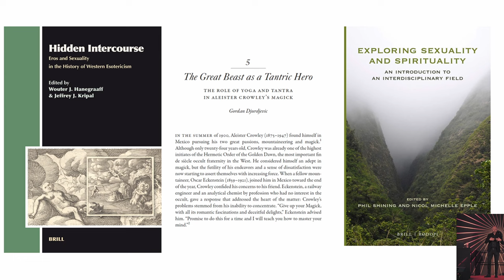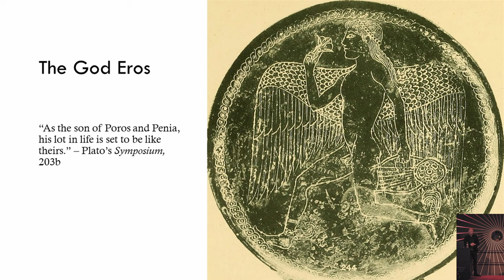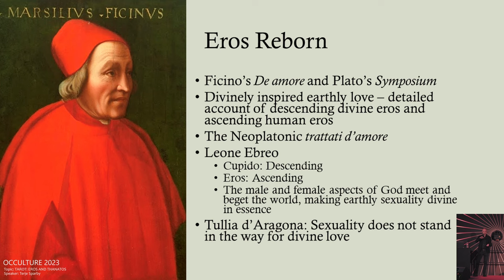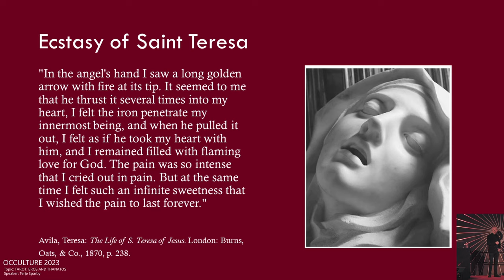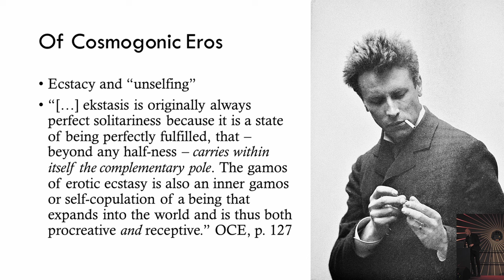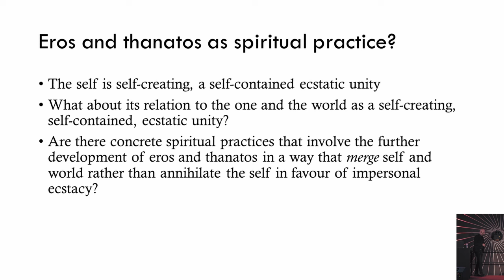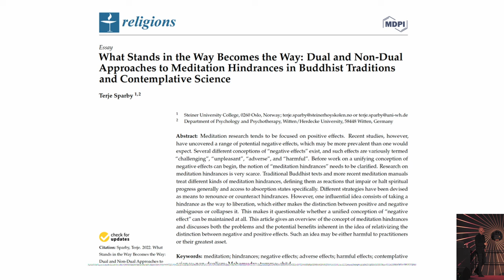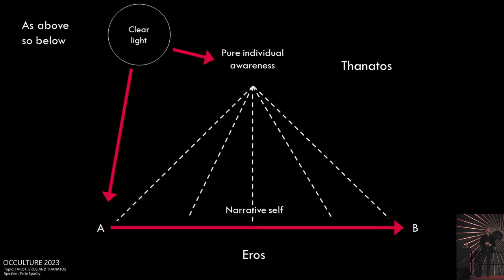Terje Sparby - Eros and Thanatos. Love and Death in Western Esotericism (Occulture Conference 2023)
This is the presentation "Eros and Thanatos. Love and Death in Western Esotericism and its Relation to Tibetan Tantra" by Terje Sparby on the Occulture Conference 2023 at Anomalie Art Club Berlin.

The Occulture is an open space for Occultists of all traditions to come together.
It's four days of lectures, divinations, tarots, workshops, rituals, performances, exhibitions of art and live music exploring the esoteric arts – in an evocative location in Berlin.
Occulture Conference is day & night event hosting:
- LECTURES
- WORKSHOPS
- RITUALS
- EXHIBITIONS OF ART
- LIVE MUSIC
- DIVINATIONS
It is the largest European Festival dedicated to critical pursuit of illumination & exploration of esoteric mysteries.

Follow our newsletter in the Website to stay up to date and see when we start the ticket sale for the next year.